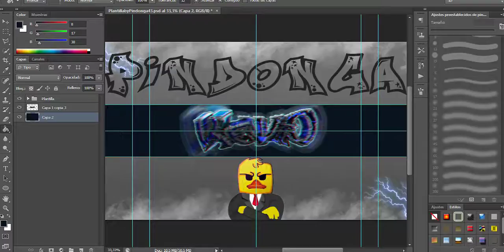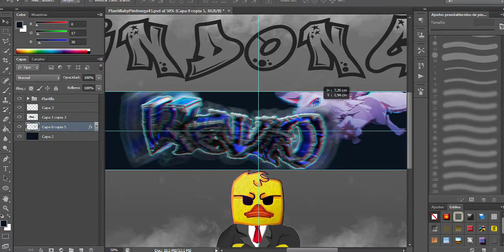🎆SPEED ART🎆 #19✨ | BANNER DE Kewio | (HAGO BANNERS GRATIS)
▬▬▬▬▬▬▬▬ஜ۩۞۩ஜ▬▬▬▬▬▬▬▬▬

🔻 Requisitos 🔻

entra en el link y lee toda la desc del video (es muy fácil de ganar)

Photoshop CS6
Cinema 4D